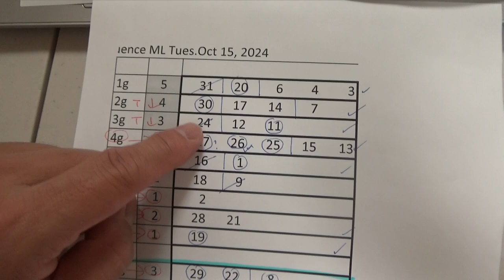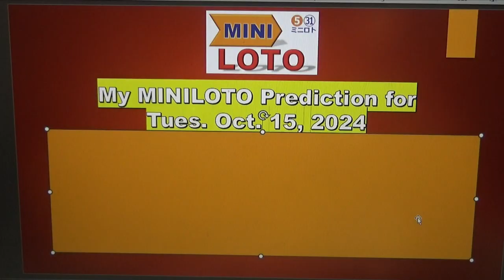My ミニロト prediction for Tues. Oct. 15, 2024-My prediction captured 3/5 of the main numbers.